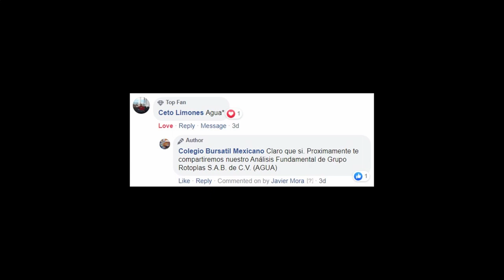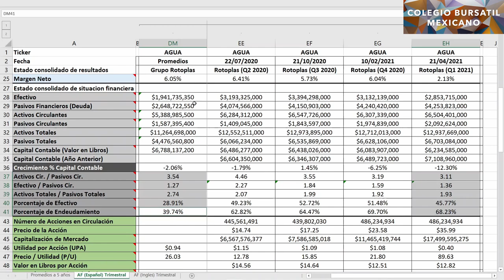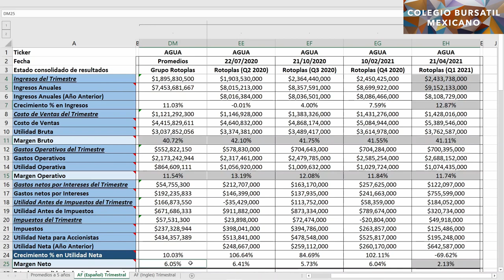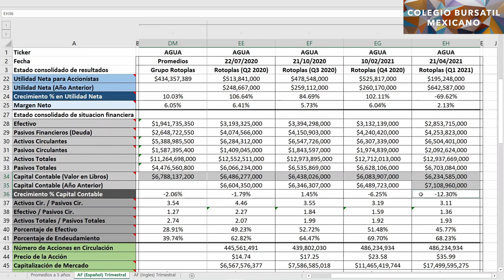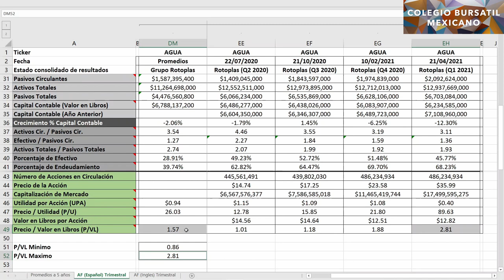Análisis Fundamental de Grupo Rotoplas (AGUA) - Q1 2021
Grupo Rotoplas S.A.B. de C.V. (AGUA), junto con sus subsidiarias, fabrica, compra, vende e instala envases plásticos y accesorios para almacenamiento de agua, conducción y soluciones de mejora en México e internacionalmente.

Opera a través de los segmentos de Soluciones Individuales y Soluciones Integrales. La empresa ofrece soluciones de almacenamiento, tanques de agua, cisternas, tanques de almacenamiento de agua y químicos, tanques inductores, tanques horizontales y alimentadores. También proporciona tubos tuboplus hidráulicos, pernos y conectores de plástico, válvulas, bombas centrífugas, periféricas, sumergibles y de circulación, así como sistemas hidroneumáticos, fosas de captura sanitaria, calentadores y calentadores de agua y duchas eléctricas, biodigestor autolimpiante, filtros estándar y jumbo, filtros de agua del grifo y frigoríficos, y jarras de filtro de agua.

Además, la compañía ofrece sistemas de recolección de agua de lluvia rural, recolección de agua urbana y baños al aire libre con soluciones de biodigestor. Además, proporciona tratamiento y reciclaje de agua y servicios de agua potable purificada. Adicionalmente, la empresa ofrece servicios financieros, administrativos e inmobiliarios, así como exportación, importación y distribución de tanques plásticos de almacenamiento de agua, y participa en actividades de tratamiento de aguas residuales.

Grupo Rotoplas S.A.B. de C.V. fue fundada en 1978 y tiene su sede en la Ciudad de México, México.